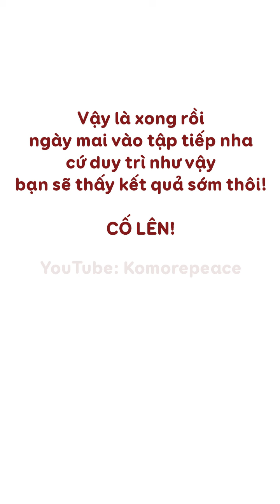Bài 124 | Thể dục buổi sáng l Hấp dẫn và sôi động cùng Komorepeace